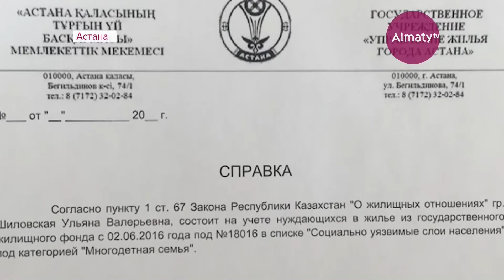Елордада батыр ана баспанасыз қалуы мүмкін (22.08.17)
Елордада батыр ана баспанасыз қалуы мүмкін. Жеті баласы бар әйел қазір көпқабатты үйдің жертөлесінде күнелтіп жатыр. Оны да көп көргендей, жақында учаскелік полиция қызметкері келіп, ескерту жасап кетіпті. Жертөледе тұруға болмайды немесе айыппұл арқалайды.